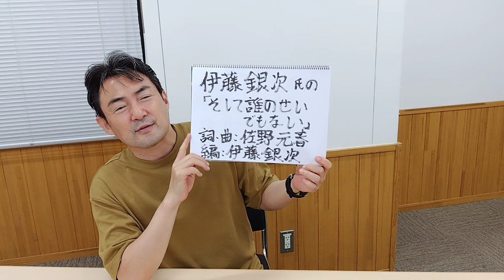⑧ 伊藤銀次氏の「そして誰のせいでもない」（1980年代傑作アルバム全曲紹介シリーズ№6 「Baby Blue」の８曲目） （伊藤銀次氏の音源、映像は、使っておりません。）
2023年9月23日